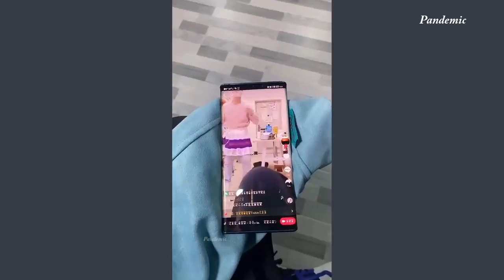Mejores Videos de Tik Tok Best Videos On Tik Tok Douyin China